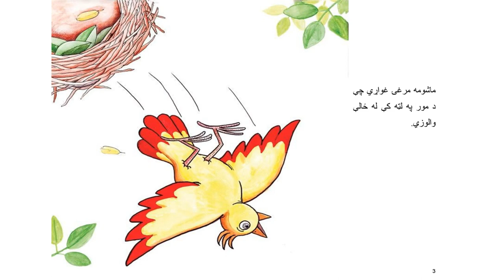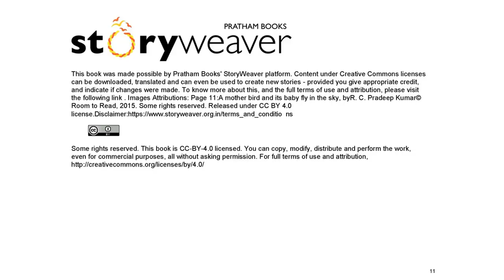زما مور چېرې ده؟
دا کیسه د یوه کوچنۍ ماشومه مرغۍ په هکله دې چې له خپلی مور څخه بېله شوې. ماشومه مرغۍ خپله مور لټوي خو موندلی یې نشي. څه به پیښ شي؟